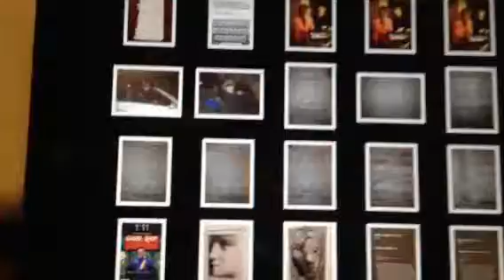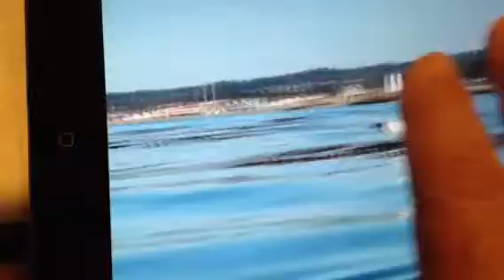Why you should get an iPad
Looking at photographs